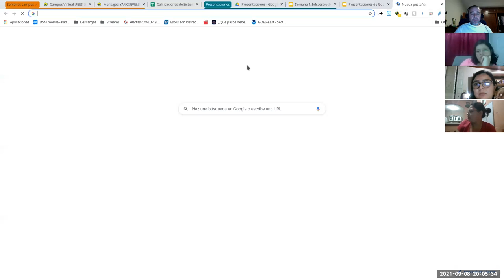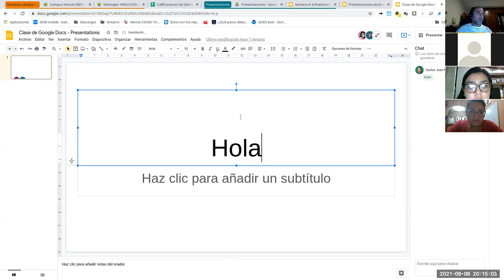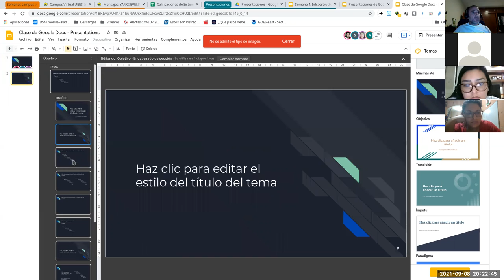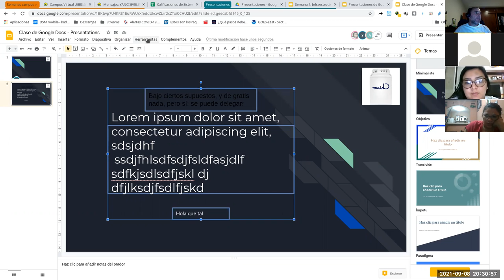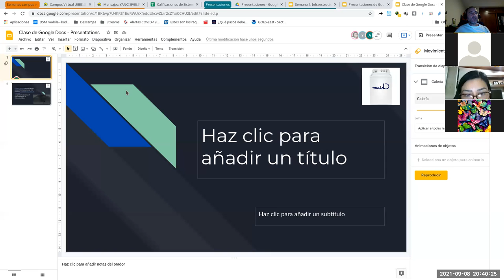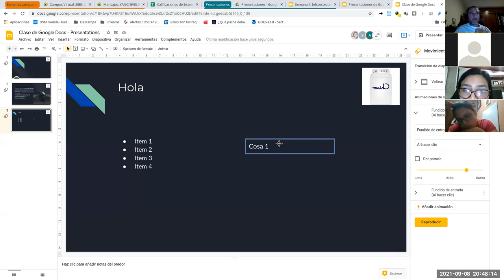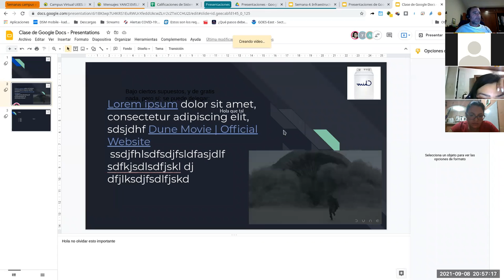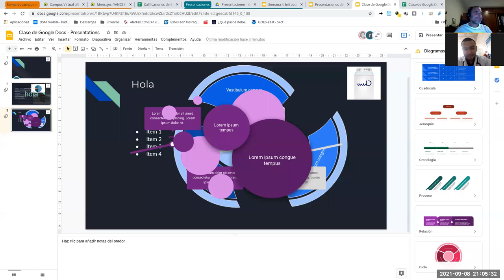Sistemas de Información en Salud - Presentaciones con Google Docs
Guía de uso de Presentaciones con Google Docs. Docente: Carlos Juan Martín Pérez.